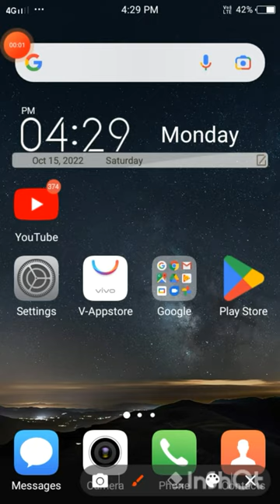how to change call ringtone || only 30s